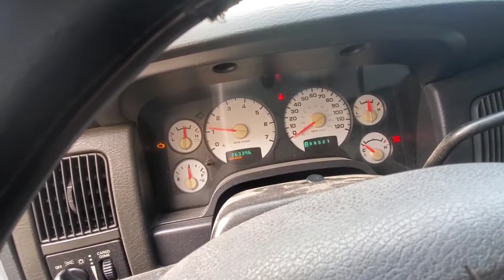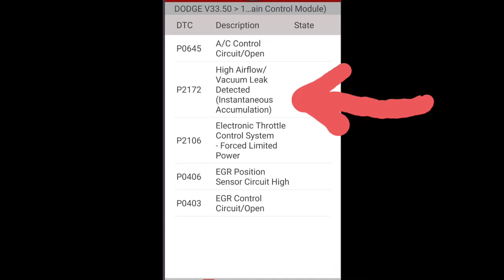P2172 2004 Dodge ram 1500 high airflow or vacuum leak detected, FOUND WITH OUR SMOKE MACHINE!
P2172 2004 Dodge ram 1500 high air or vacuum leak detected, FOUND WITH OUR SMOKE MACHINE!